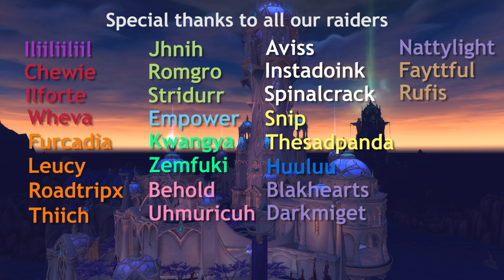Dinosaur Cowboys vs Gul'dan Mythic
PoVs Used:
Zemfuki - Windwalker Monk
Thiich - Guardian Druid
Uhmuricuh - Holy Paladin

Matthew L. Fisher - The Almighty

You can apply to Dinosaur Cowboys here:
Dinosaurcowboys.net